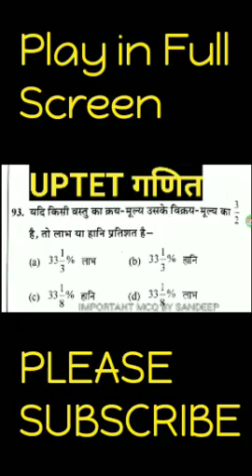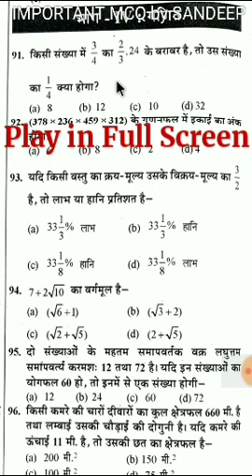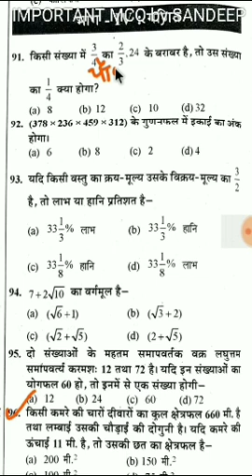UPTET MATHS यूपीटीईटी गणित Practice Questions UPTET Maths By Sandeep verma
UPTET MATHS गणित  | Most important maths Questions|| UPTET/CTET/SUPERTET Math

➡️UPTET गणित 2011 से 2018 तक पूछे गए सभी प्रश्नों के हल-

➡️ telegram group join kijiye👇👇
IMPORTANT MCQ BY SANDEEP